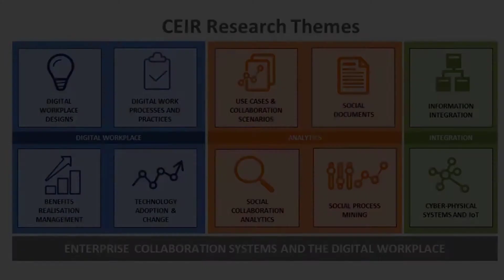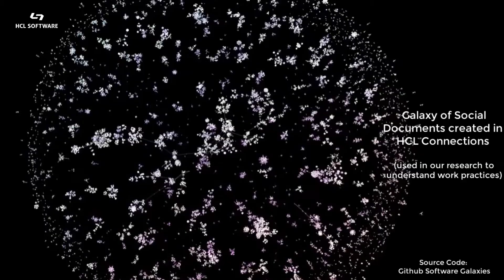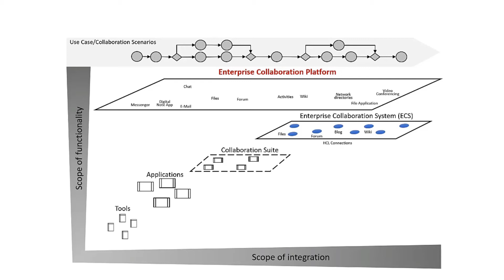HCL Connections: Innovative Research at the University of Koblenz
Learn from Drs/Professors Susan Williams and Petra Schubert about the fascinating research in progress at the University of Koblenz in Germany on the behavioral usage of HCL Connections for collaboration by major industries.